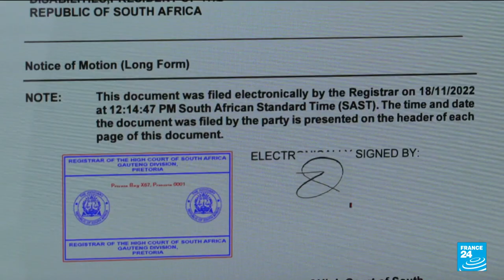Lutte contre le viol : en Afrique du Sud, la loi échoue à protéger les victimes • FRANCE 24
En Afrique du Sud, on estime qu'une femme sur trois sera violée au moins une fois au cours de sa vie. La loi sudafricaine est loin de protéger les victimes, notamment à cause du flou juridique autour de la notion de consentement. Reportage.